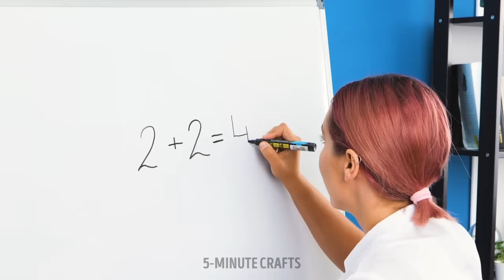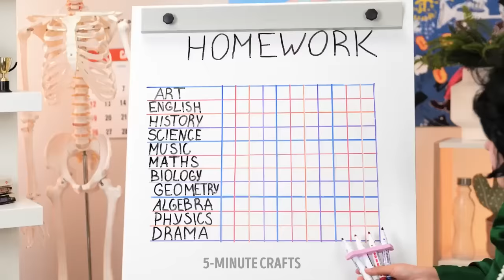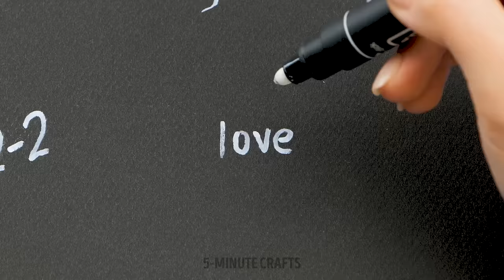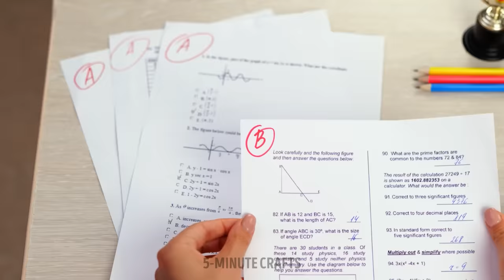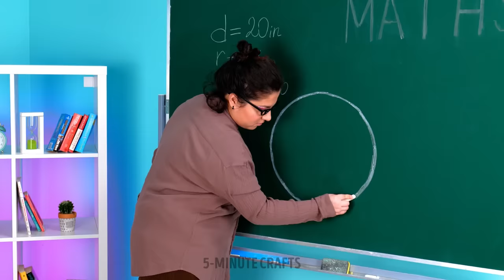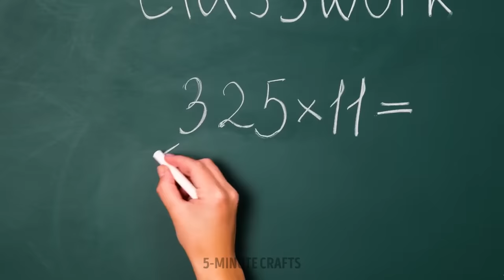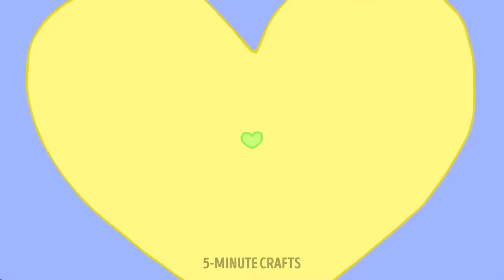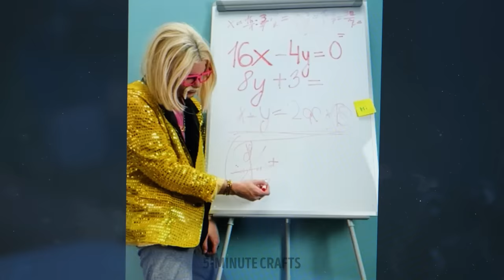Brilliant School Hacks and Crafts to Impress Your Teacher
In this exciting video, we'll share innovative tips and creative crafts that are sure to impress your teacher and classmates.

Get ready to discover game-changing school hacks that will help you stay organized, study smarter, and excel in your academics. From time management techniques to effective note-taking strategies, we've got you covered. Say goodbye to stress and hello to success!

Join us as we unveil the most brilliant school hacks and crafts that will elevate your academic journey to new heights. Get ready to become the star student you've always wanted to be!

TIMESTAMPS:
00:02 - How to cheat at school
00:13 - Awesome school and office hacks
00:39 - Smart hacks you should try
01:03 - Hacks and crafts out of staple